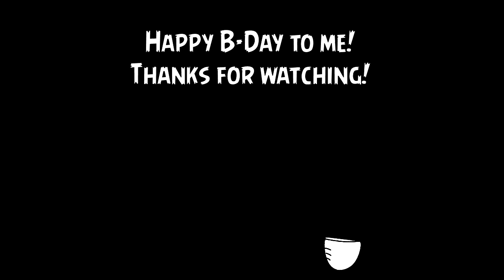(B-Day Special) Z37A's Creations - Sparta Remix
Computer Feature
GPU - Intel UHD Graphics 630 (I dont have a videocard :()